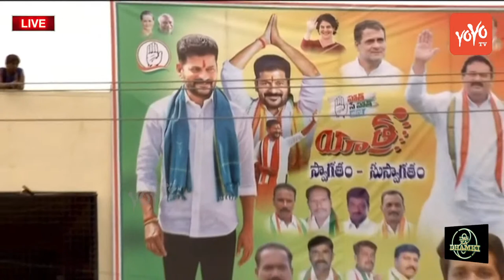TPCC Revanth Reddy MOST SENSATIONAL Words On CM KCR & KTR | TSPSC Paper Leak | Congress |YOYOTV